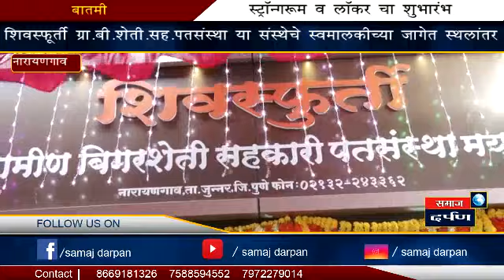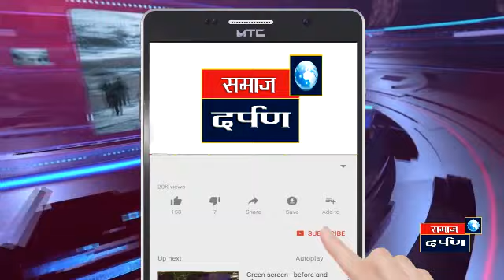शिवस्फूर्ती ग्रा.बी.शेती.सह.पतसंस्था या संस्थेचे स्वमालकीच्या जागेत स्थलांतर